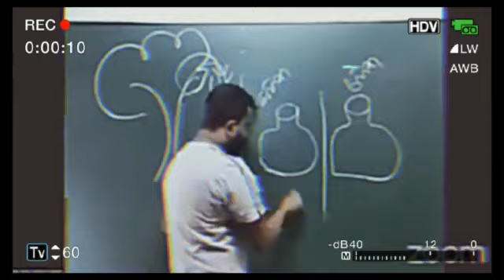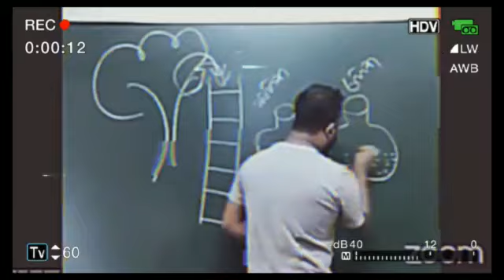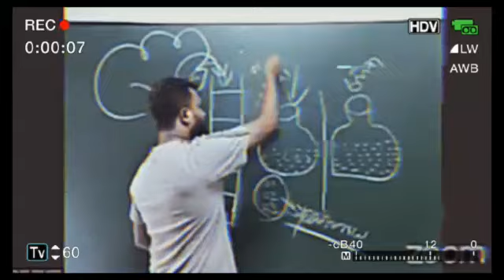මේ ඇත්තම ද......දැන්ම අහන්න....